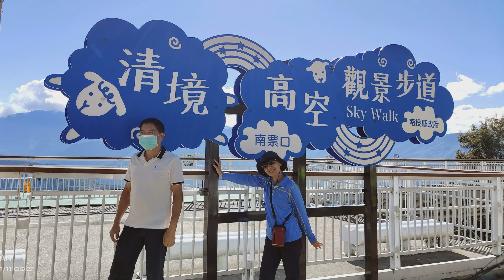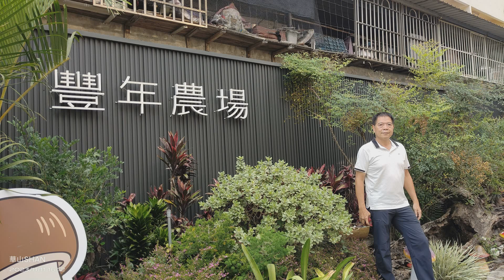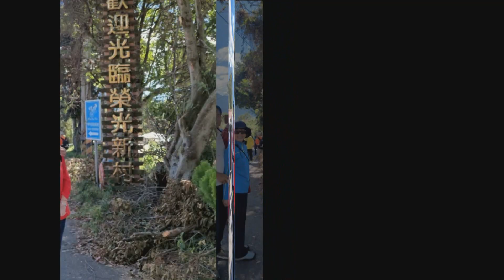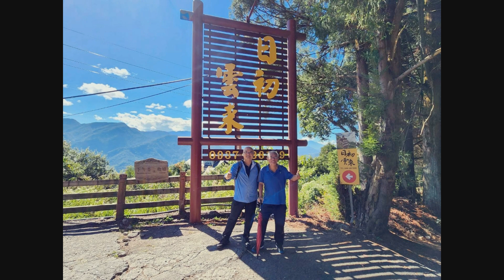彰化縣環境促進協會 【清境生態旅遊】2023/11/11 (劉華山 編輯錄作)